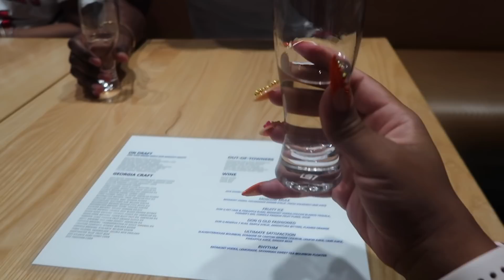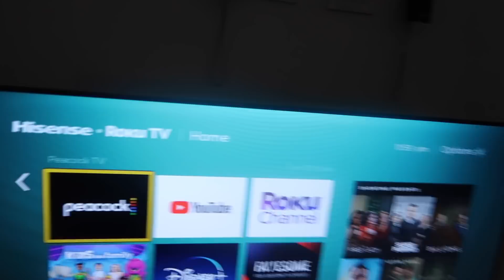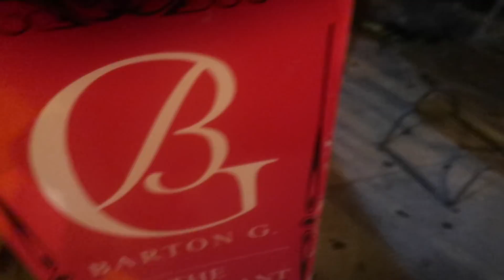COUPLES TRIP TO MIAMI | PART 1